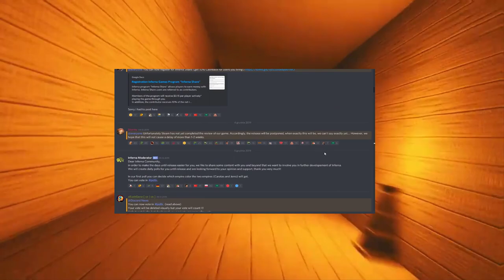Co dalej z Inferna a.ka Metin3? WAŻNE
Testujemy nową darmową gre MMORPG o nazwie Inferna. Gra stylizowana na grze metin2, przez społeczność ogłoszona jako Metin3. Dzisiaj zawitał do gry patch nazywany BIG PATCH naprawiający dużą ilość bugów w grze.